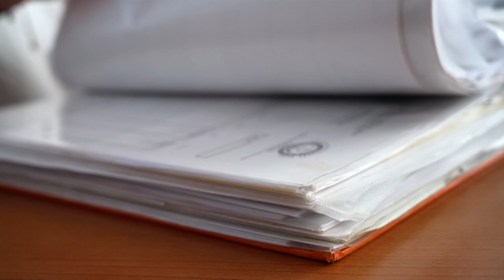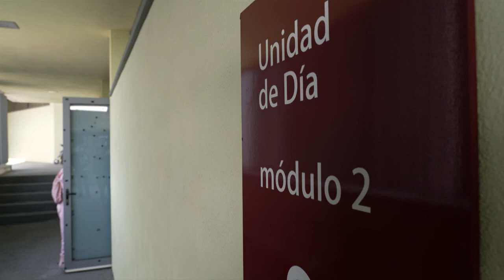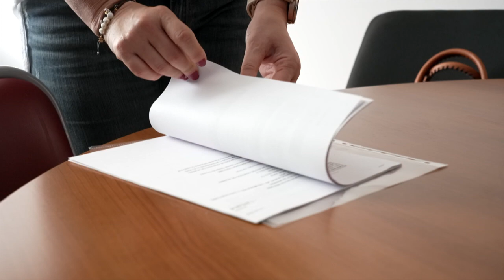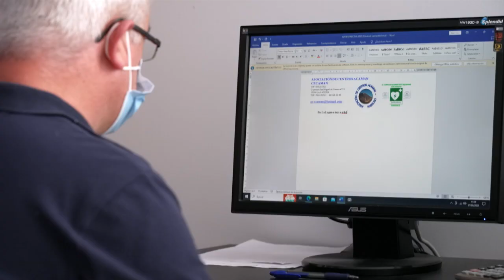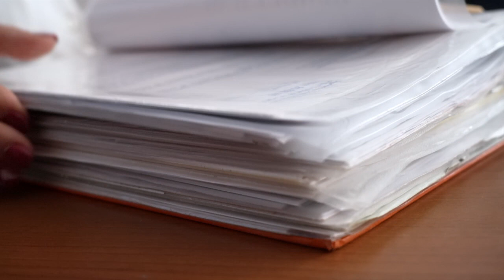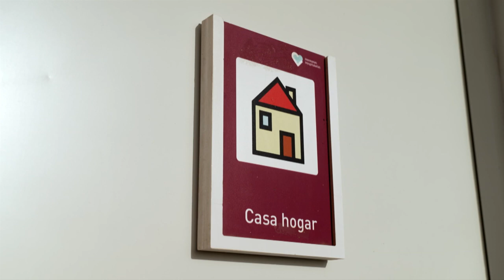Elena, una madre luchadora - Conoce Canarias con Noveleros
Elena es una madre coraje, tiene dos hijas maravillosas a las que ha sacado adelante con mucha lucha. La más pequeña nació con una alteración genética, algo que ha hecho que dependa de ella desde su nacimiento. Tal es la vinculación de esta súper mamá, que forma parte de la ‘Asociación Acaman’ donde busca ayudas para las familias que estén en su misma situación. Nunca se ha rendido y el amor por sus hijas es el motor que la hace seguir.

📺Reportaje de Fernando Cárdenas.

¡No te pierdas ‘Noveleros: Madre Mía  en @rtvces!